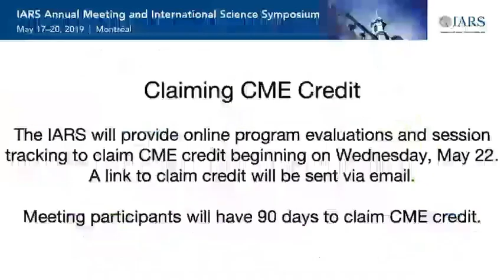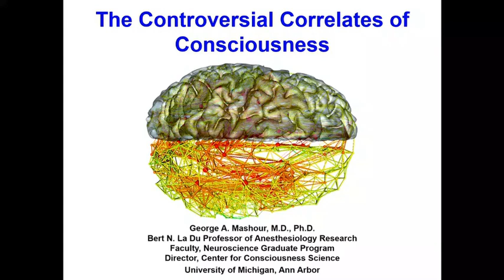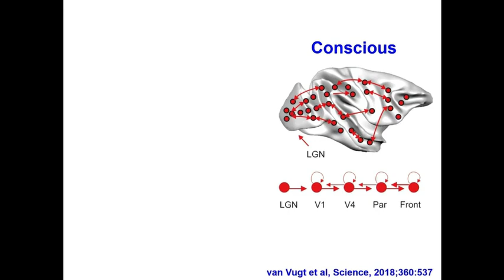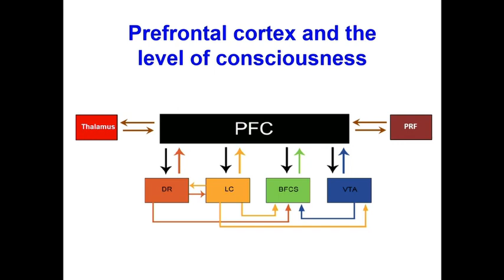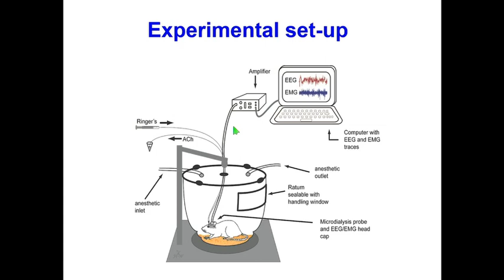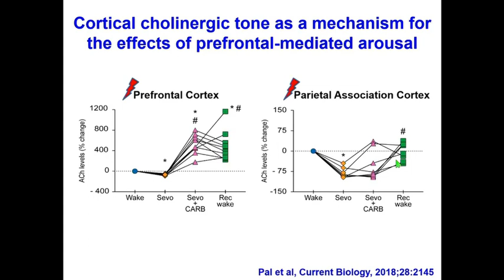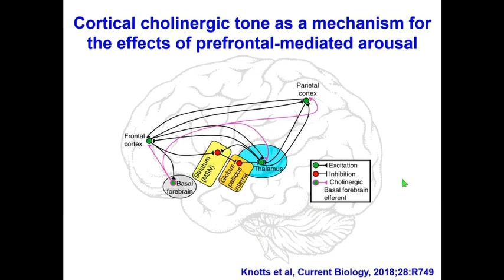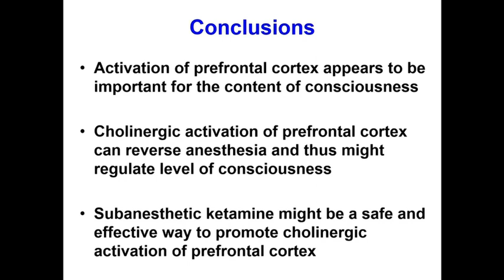The Controversial Correlates of Consciousness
Dr. George Mashour from University of Michigan delves into the debate over whether neural correlates of consciousness occur in the front or back of the brain during the AUA Symposium: Anesthesia and Consciousness: How Investigations of the Anesthetized State Shape Current Concepts of Consciousness at the IARS 2019 Annual Meeting.